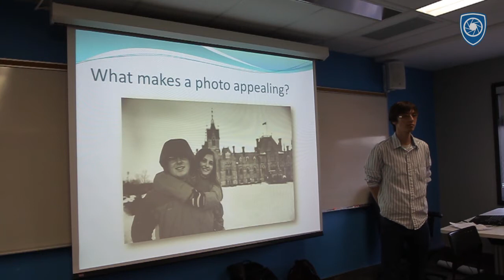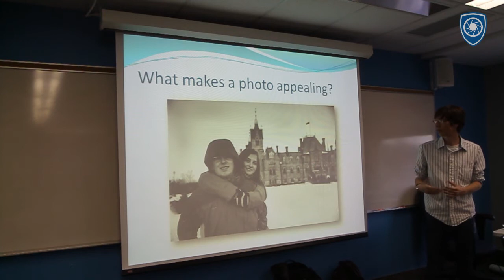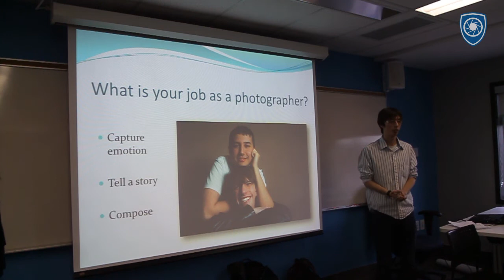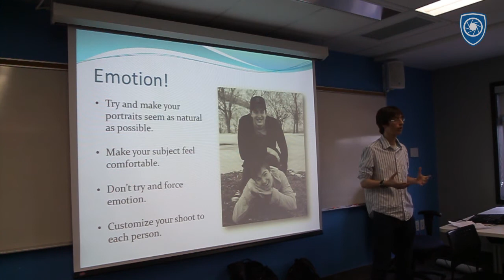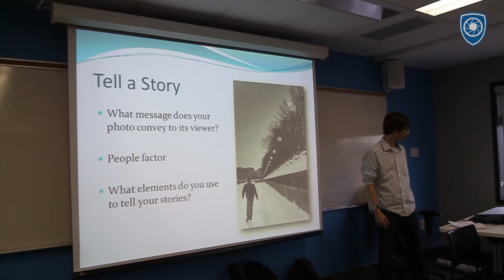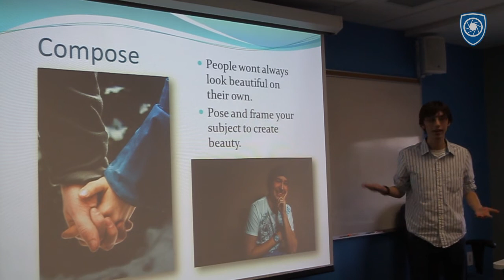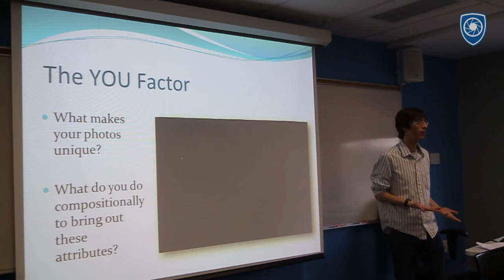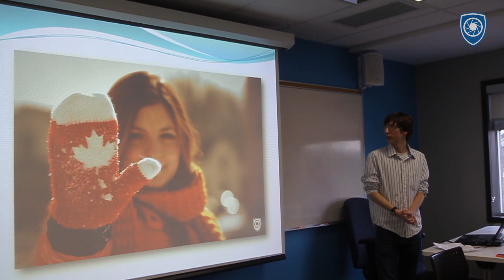Photo Composition and You (By Ian Virtue)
Workshop by Ian Virtue